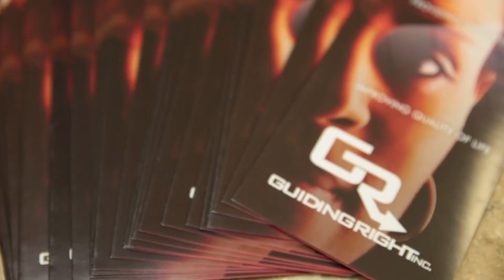Guiding Right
Guiding Right come get tested June 28th
                        3pm-7pm
 Ralph Ellison Library 2000 NE 23rd St,